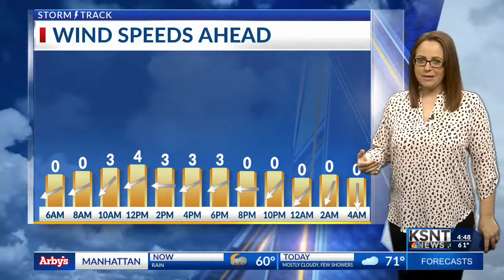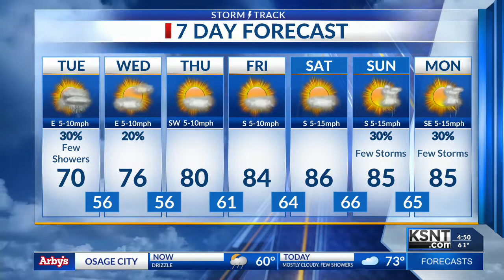Cool Start to June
Warming trend expected through the rest of the week.